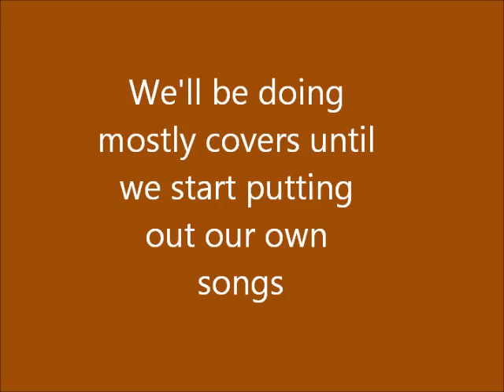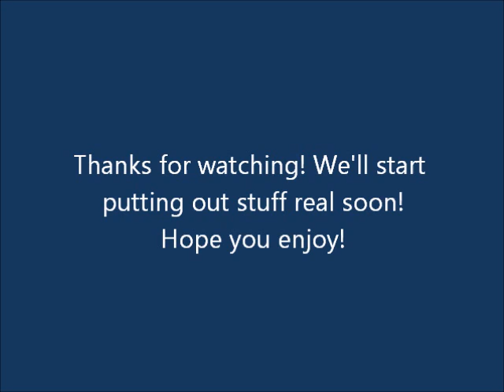New Band- The Screw Ups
Songs used in video (in order they appear):

Cobwebs and Strange- The Who

I Can't Explain- The Who

Don't Let Me Down- The Beatles

Someday- The Strokes